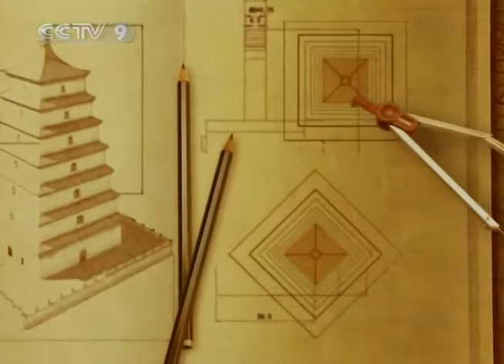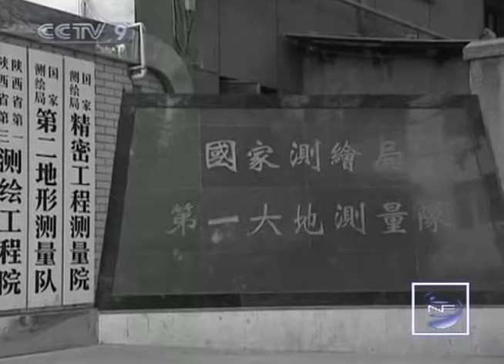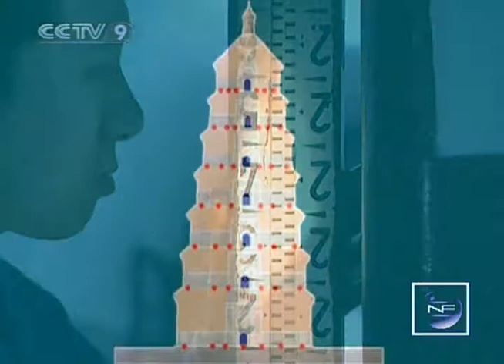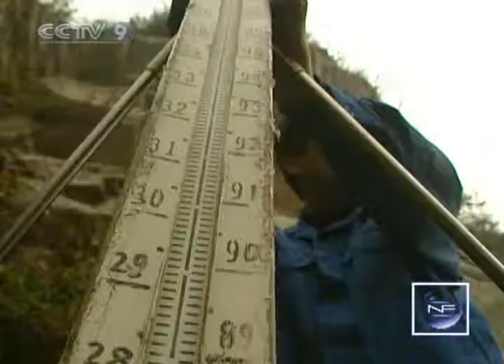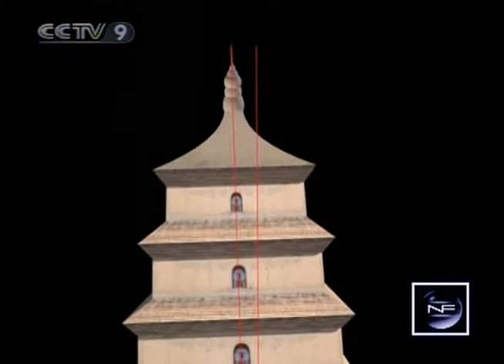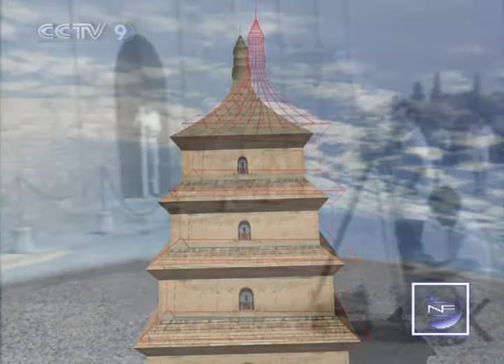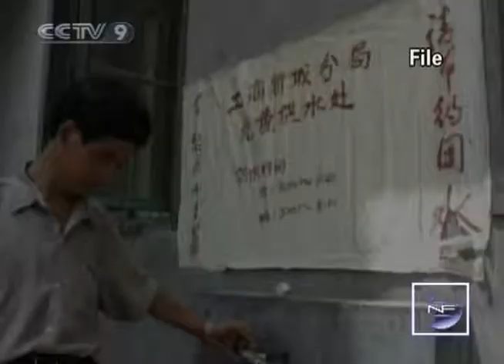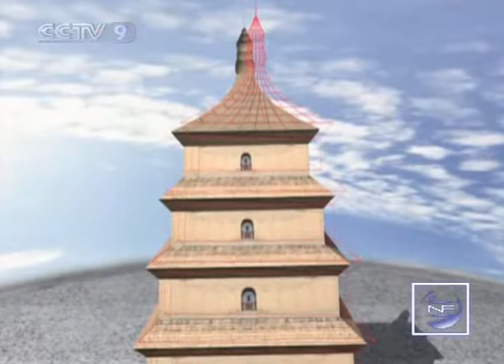【New Frontier HQ】 Saving the Great Wild Goose Pagoda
Channel: CCTV-9 International
Program: New Frontier Documentary
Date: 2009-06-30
Description: Saving the Great Wild Goose Pagoda
Video Series ID: k2wQCetndxyJ2pncXTN6Yg==